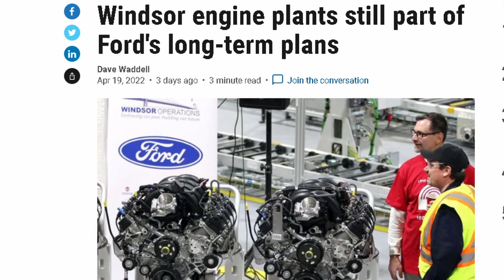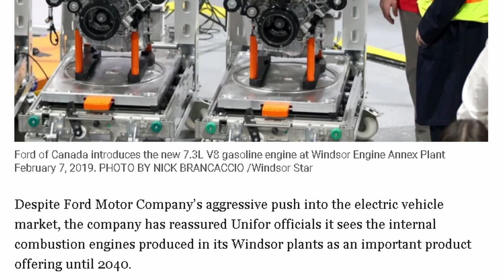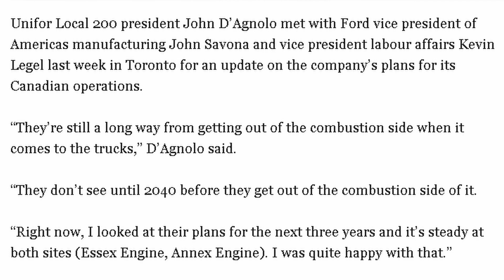Ford 5.0L Coyote & 7.3L Godzilla will Be PRODUCED For a LONG Time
This is some awesome news form Ford! It's definitely a little sigh of relief in this quicky evolving EV future.

Car Meets @karz_kreated